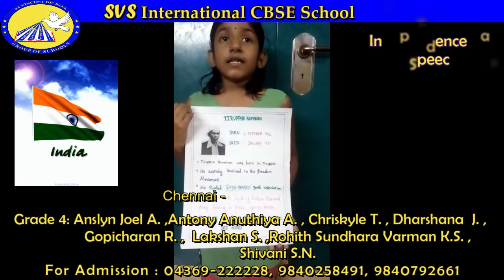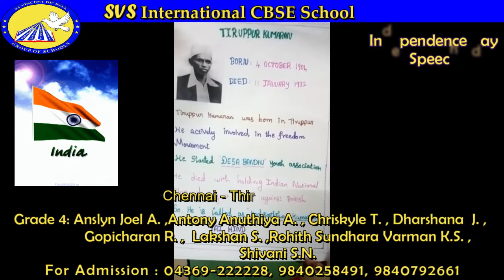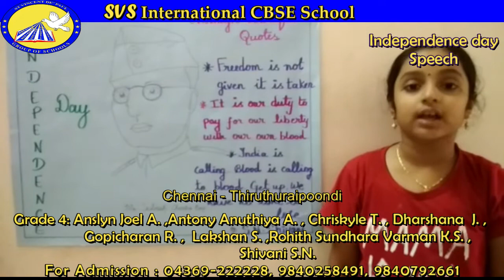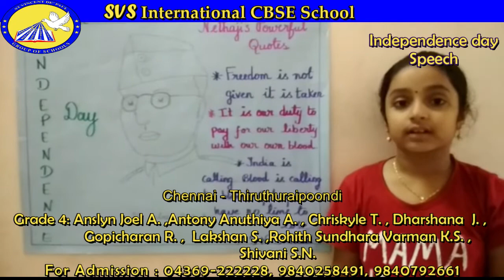Grade 4 Independence Day Speech